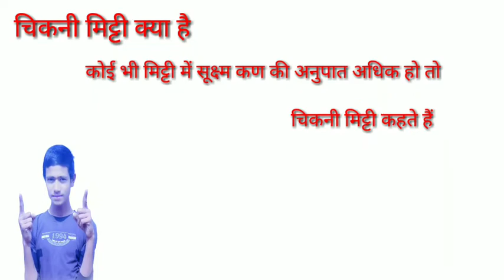चिकनी मिट्टी किसे कहते हैं || चिकनी मिट्टी क्या है | by pappu bhai | chikani mitti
chikni mitti ka matlab, mere mein mitti ka matlab, chikni mitti Kise kahate, chikni mitti kahan, by